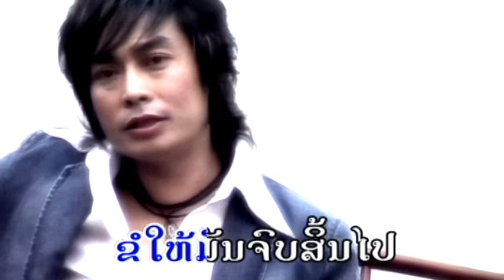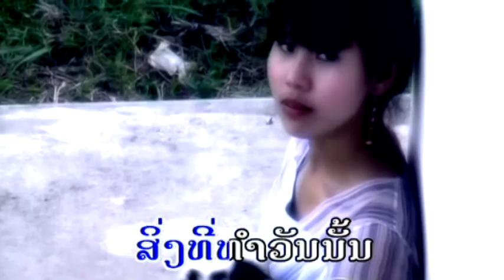ຄົງບໍ່ໃຫ້ອາໄພ ( Big-T ) [ official MV ]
ເປັນຊື້ງໆຂອງ Big-T